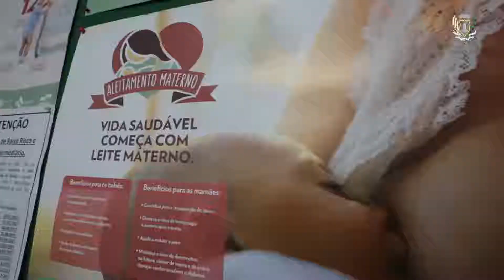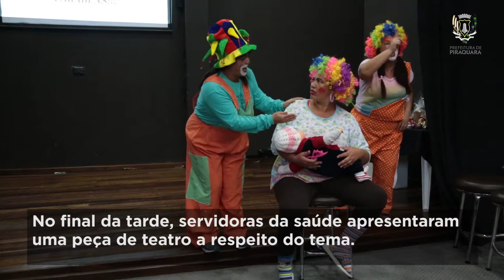Semana Mundial de Aleitamento Materno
Prefeitura de Piraquara, por meio da Secretaria de Saúde, realizou no Teatro Municipal Heloína Ribeiro de Souza o 12º Encontro Municipal de Aleitamento Materno. O evento foi organizado em alusão à Semana Mundial de Aleitamento Materno, comemorada nos primeiros dias de agosto.